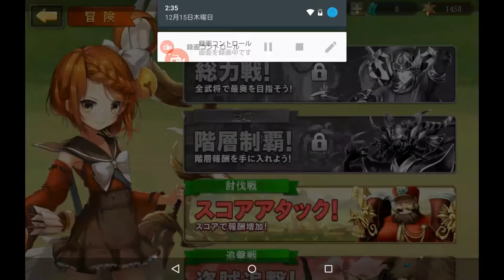『幻想少女』先行プレイ 防衛戦やってみた三国志バトルRPG！スマホゲームアプリ ハンゲーム（Hangame、 한게임 ハンゲイム）